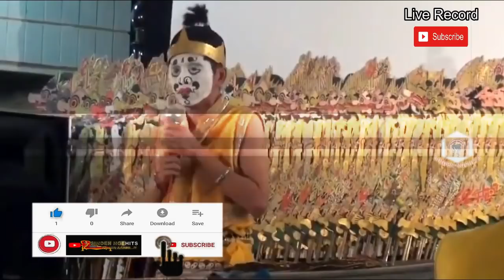Terbaru !! SPESIAL GORO-GORO EKA UGET UGET BERSAMA KI BAYU AJI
Terimakasih.